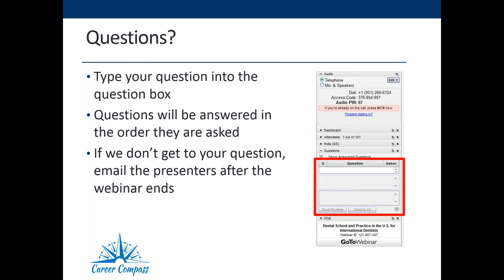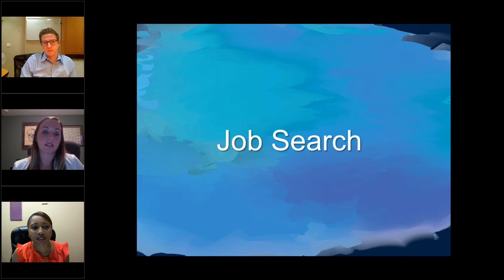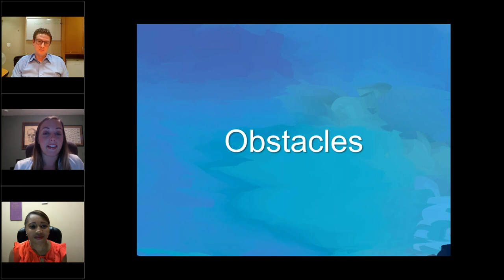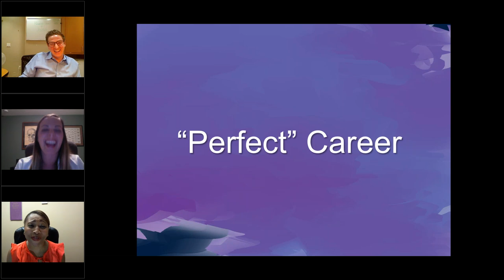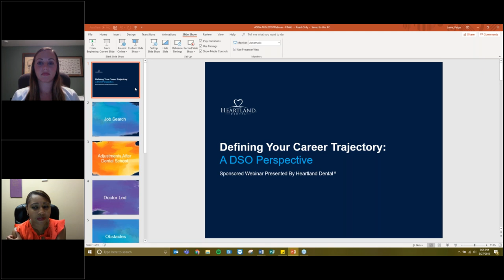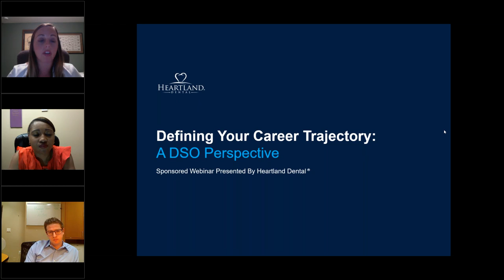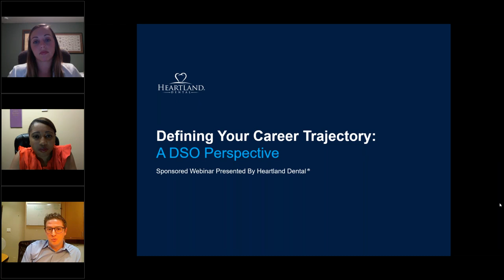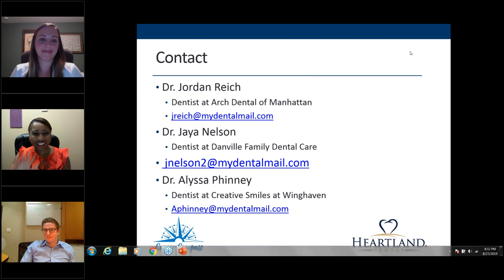Defining Your Career Trajectory: A DSO Perspective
Nowadays, there are a plethora of career paths new dentists can take following graduation. However, what does the career trajectory look like for a dentist who has been with a dental support organization or DSO for 1, 3 or even 5+ years out of school? In this Heartland Dental sponsored webinar, you will  hear from a panel of successful dentists who have chosen to work for a DSO and what career advice they have for emerging dentists. Attendees will be able to engage with the panel with a live Q&A session, take notes on valuable career tips and even hear a few coming of age stories that has shaped this panel into the dentists they are today.